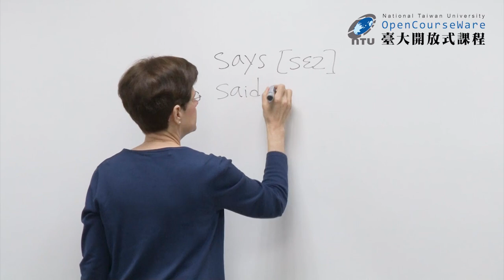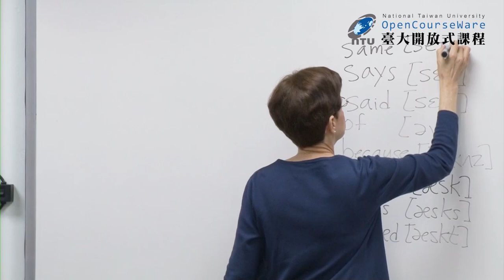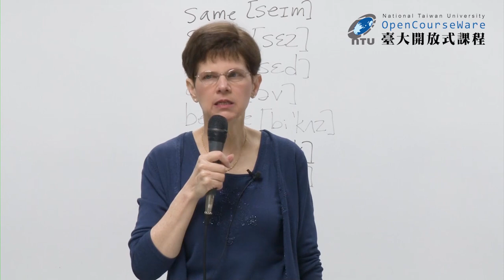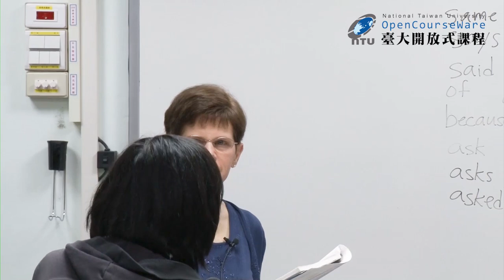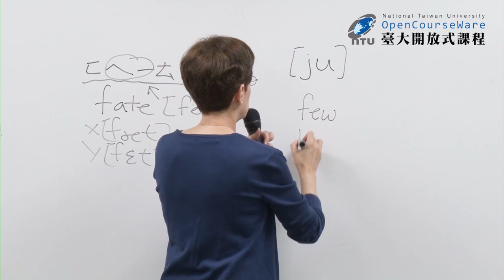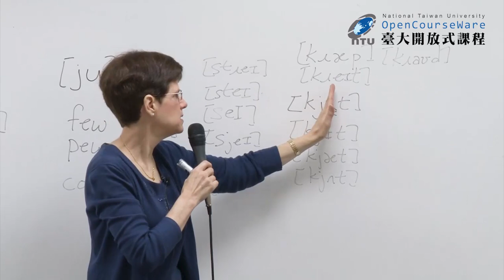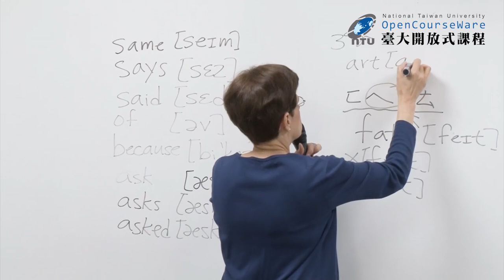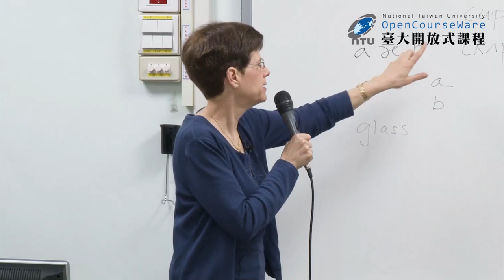英語語音學一 30. Diphthongs and Rhotic Vowels (2020 updated)